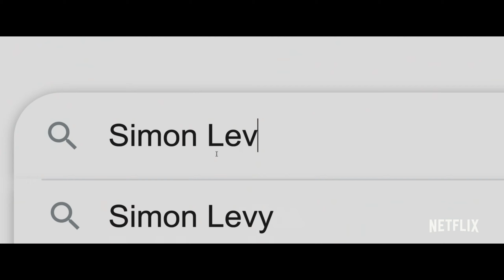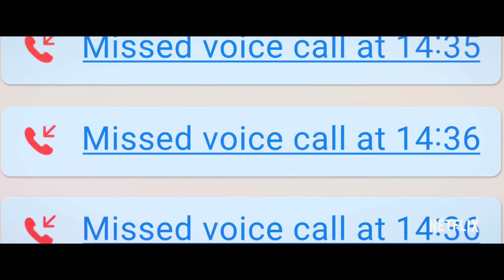The Tinder Swindler (Netflix Trailer) [2022] [MUST WATCH]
Swipe, swipe, swipe, It's not easy to find love online, so when Cecilie matches with a handsome billionaire playboy, she can't quite believe it when he turns out to be the man of her dreams. But dreams aren't reality and by the time she discovers this international businessman isn't who he says he is, it's too late. He's taken her for everything. Where this fairytale ends, a revenge begins.

Genre : Documentary-Crime